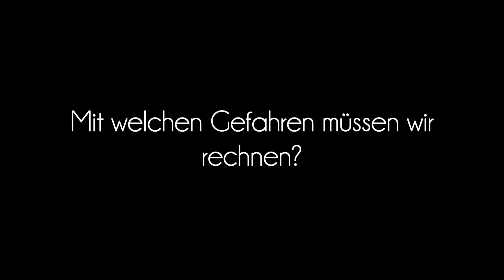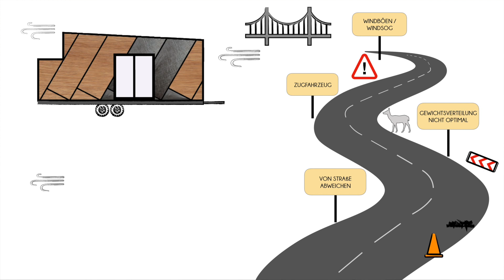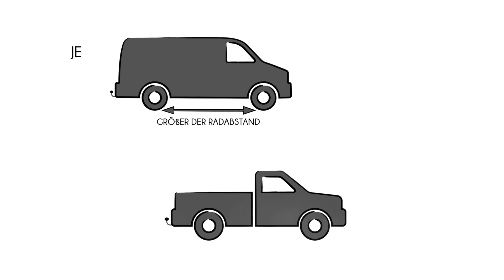Tiny House Transport - Herausforderungen + Tipps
Der Transport eines Tiny Houses kann eine ganz schöne Herausforderung darstellen. Zwar steht uns der erste Transport noch bevor, doch um bestmöglich vorbereitet zu sein haben wir uns vorab mit einigen möglichen Problemsituationen auseinandergesetzt, die wir samt TIPPS mit euch teilen möchten.

Zugfahrzeuge zul. 3,5t (Tiny House Forum)